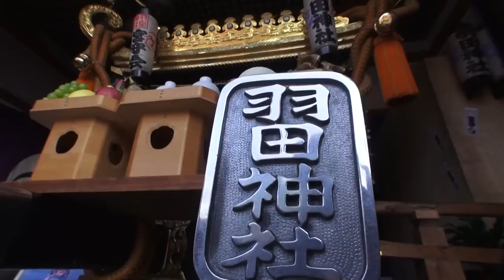平成26年 羽田神社 祭礼【羽田祭り】本社大神輿。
Haneda Matsuri .平成26年度　羽田祭り本社中神輿渡御され【ヨコタ担ぎ】午後から町内神輿連合渡御。１５基の町内神輿参加。　大変熱いの中で神輿渡御なんて！！お疲れ様でした　今年は本社大神輿が出無かったけれども、本社大神輿・製作・浅草・南部屋五郎衛門、昭和五十四年作・台輪四尺《百二十センチ》渡御＝不定期・七月最終日曜日≪中神輿は毎年です≫　祭神＝須佐之男命（スサノオーノーミコト）日本神話